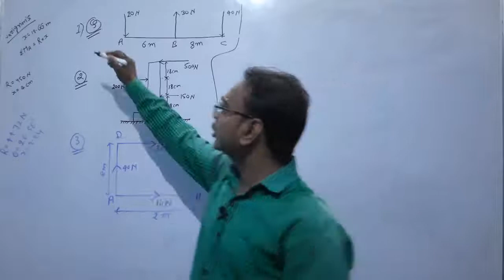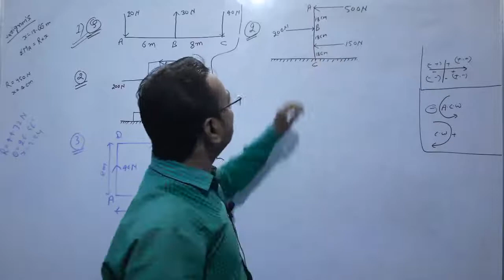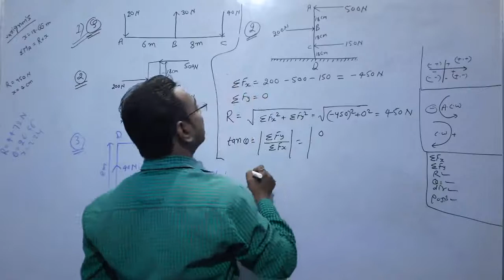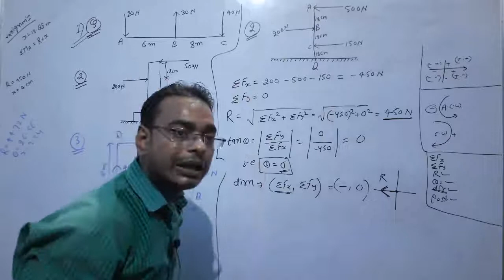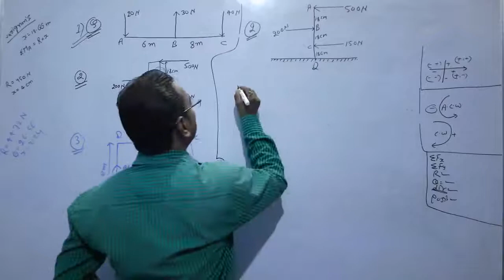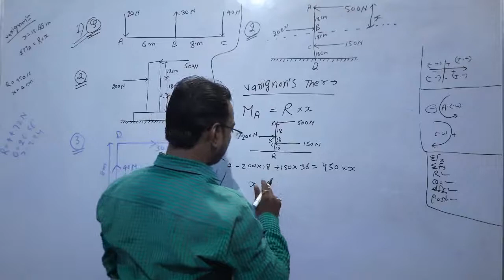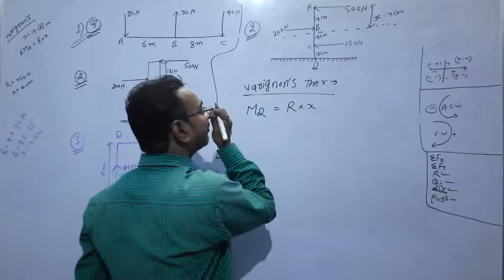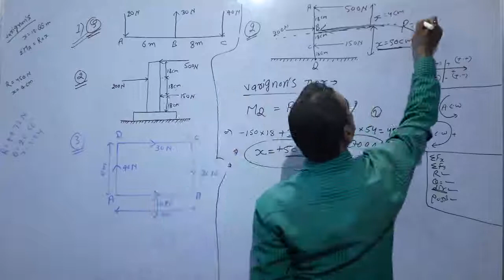le mech 9